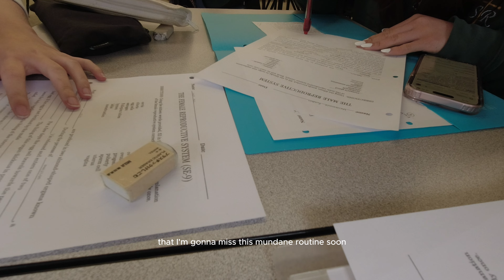you're gonna miss the mundane routines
lmao is it a coincidence that the song relates to my feelings toward this video. anyways, this video kind of talks about my recent thoughts towards appreciating mundane routines. i feel like there are certain moments in our lives where we often neglect our everyday lives, complaining about it being "too boring". when we might actually look back in the future at that moment, and miss it

MUSIC
I Can't Handle Change - Roar

FAQs
how old are you? 15
cameras? osmo action 3, canon sx710 hs